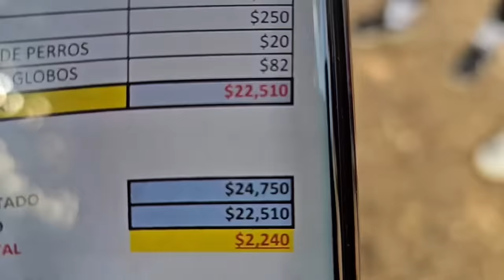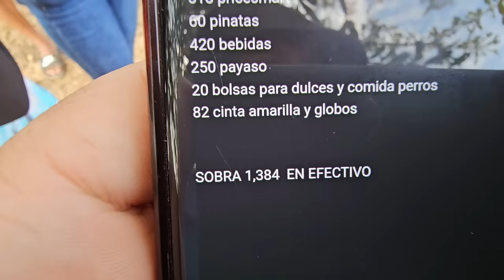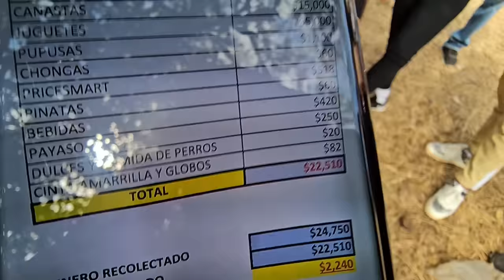MISIÓN CUMPLIDA! Entregamos 300 canastas y esto se hará con el dinero y juguetes que sobraron